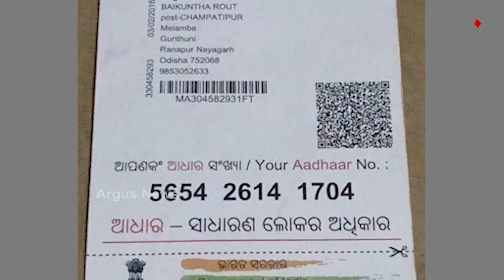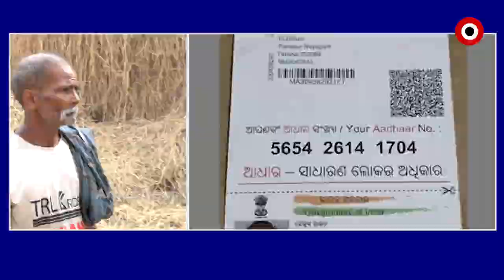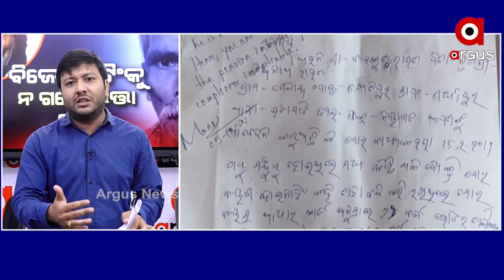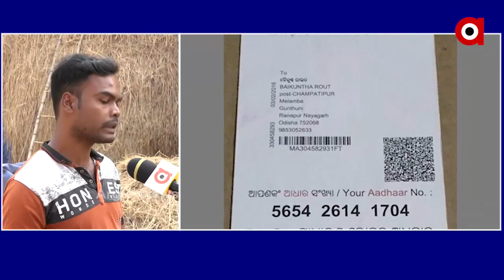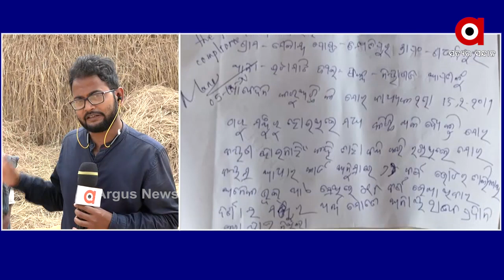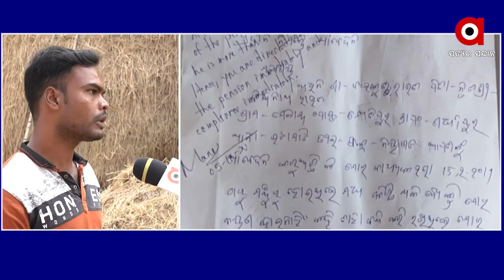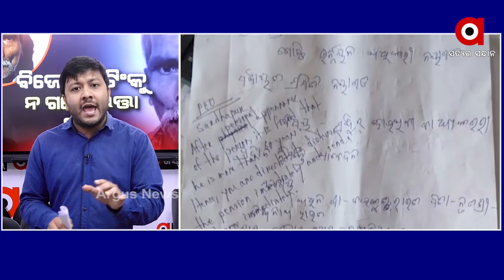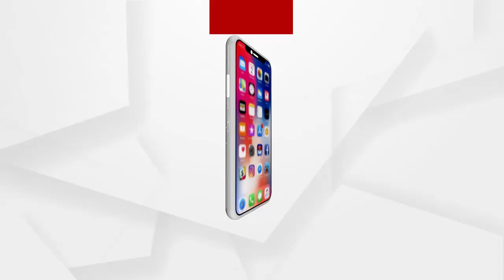ବିଜେଡି ମିଟିଂକୁ ନ ଗଲେ ମିଳୁନି ଭତ୍ତା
Big Breaking: ବିଜେଡି ମିଟିଂକୁ ନ ଗଲେ ମିଳୁନି ଭତ୍ତା